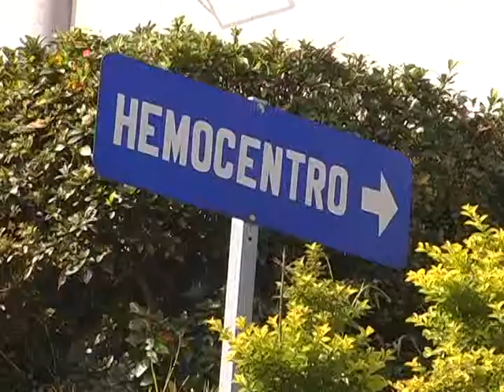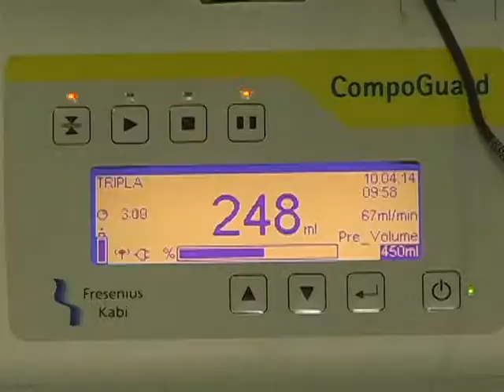A importância da doação de sangue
No sábado, dia 12 de abril, a partir das nove horas da manhã, acontece a 1ª Caminhada da Esperança, com o objetivo de conscientizar a população sobre a importância da doação de sangue, órgãos, tecidos e medula. O Jornal de Caxias foi até o Hemocentro de Caxias do Sul para saber um pouco mais como funciona a doação de sangue e o que é necessário para ser um doador.